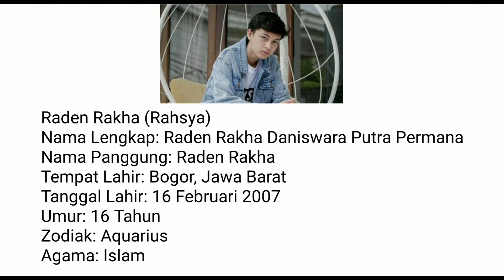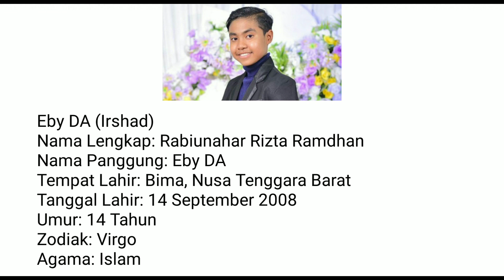Berikut Biodata 5 Pemain Magic 5 !! Naura, Rahsya, Gibran, Adara, Irshad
Biodata 5 Pemain Sinetron Magic 5 !! Naura, Rahsya, Gibran, Adara, Irshad